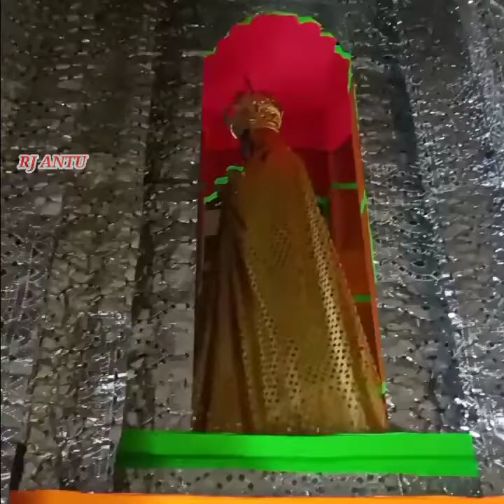Kayathar Arockiya matha brithday celebration 2020